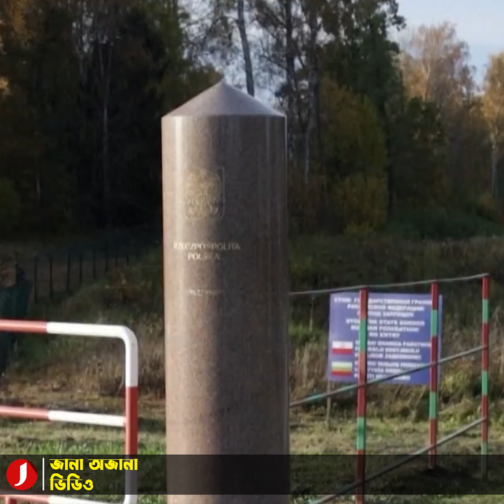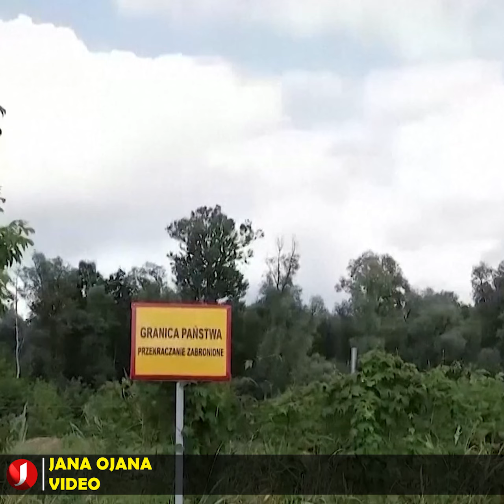ন্যাটোর সদস্যপদ চাইলে রাশিয়ার কাছে ভূখন্ড ছাড়তে হবে ইউক্রেনকে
যুদ্ধ থামানো এবং ন্যাটোর সদস্যপদ লাভের সুযোগ আছে ইউক্রেনের হাতে, জানিয়েছেন ন্যাটোর একজন সিনিয়র কর্মকর্তা ‘স্টিয়ান জেনসেন’। তার মতে, রাশিয়া ইউক্রেনের যে পরিমাণ ভূখণ্ড দখল করেছে, ইউক্রেন চাইলে এর মায়া ত্যাগ করে মার্কিন নেতৃত্বাধীন বিশ্বের সর্ববৃহৎ ও শক্তিশালী সামরিক জোটের সদস্য হতে পারে। বিষয়টি নিশ্চিত করেছে ব্রিটিশ গণমাধ্যম ‘দ্য গার্ডিয়ান’। তার এমন মন্তব্যে ক্ষুব্ধ প্রতিক্রিয়া জানিয়েছে কিয়েভ।

সম্প্রতি নরওয়েতে এক গোলটেবিল বৈঠকের সময় জ্যানসেন এমন মন্তব্য করেন। সেখানে ন্যাটো মহাসচিবের এই চিফ অব স্টাফ বলেন, “আমি মনে করি, ভূখণ্ডের আশা ত্যাগ করে ইউক্রেন ন্যাটোর সদস্য হতে পারে। এটি একটি সম্ভাব্য সমাধান হতে পারে। তবে এ বিষয়ে সিদ্ধান্ত নেওয়ার একমাত্র অধিকার ইউক্রেনেরই। তাঁরাই ঠিক করবে কোন শর্তে তাঁরা আলোচনা করবে।”

জ্যানসেন আরও বলেন, এটি কেবলই অনেকগুলো সমাধানের একটি মাত্র পয়েন্ট এবং কোনোভাবেই এটি ন্যাটোর অফিশিয়াল অবস্থান নয়। এদিকে, জ্যানসেনের এমন মন্তব্যের পরপরই আনুষ্ঠানিকভাবে নিজেদের প্রতিক্রিয়া জানিয়েছে মার্কিন নেতৃত্বাধীন সামরিক জোট ন্যাটো।

Iran vs. Kuwait-Saudi Arabia gas field